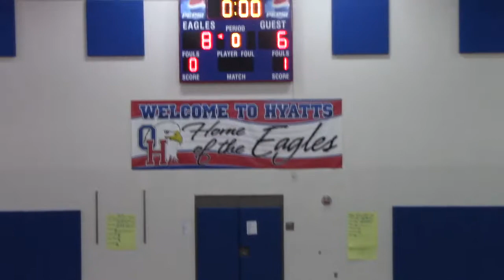Darby Black vs Liberty 12092017 Qtr1